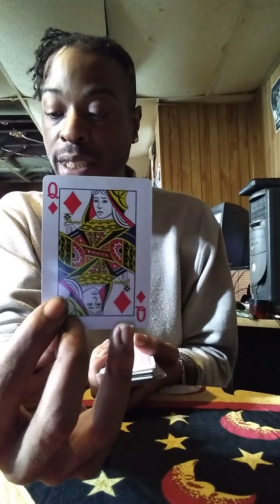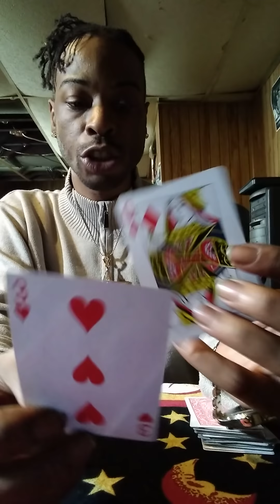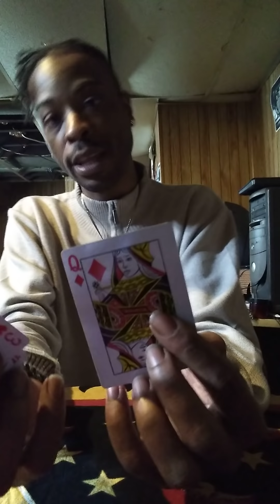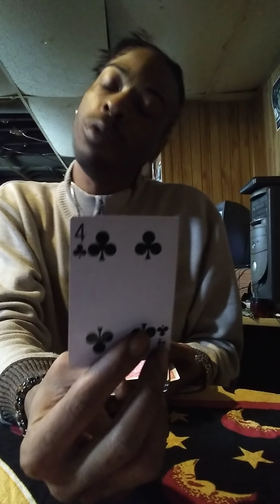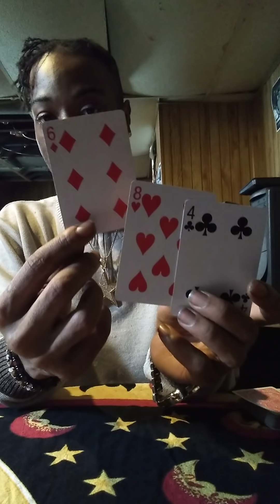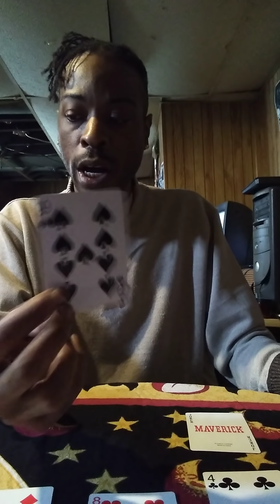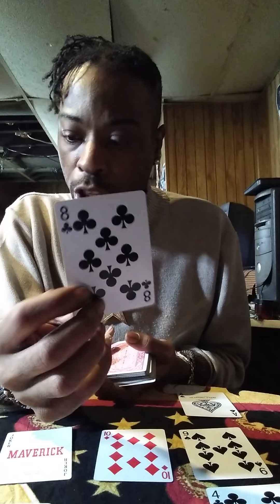LEO Flight card Reading - A NEGATIVE ASCENSION pt1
April 10th 2019 flight card reading for Leos